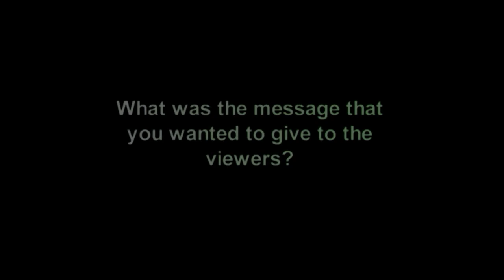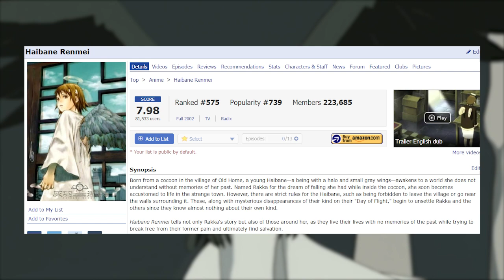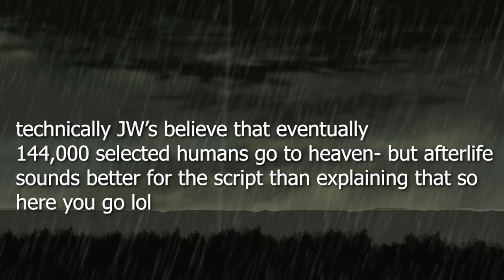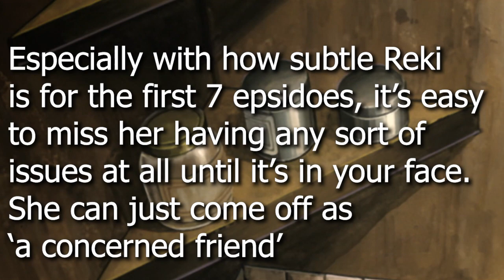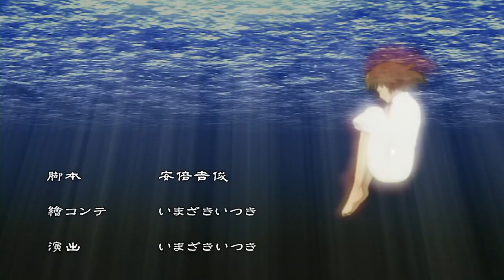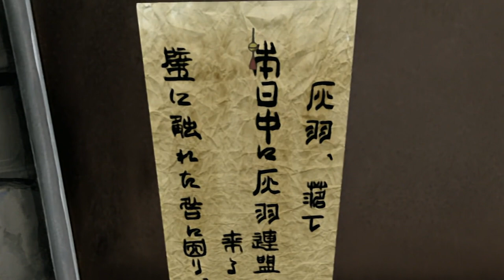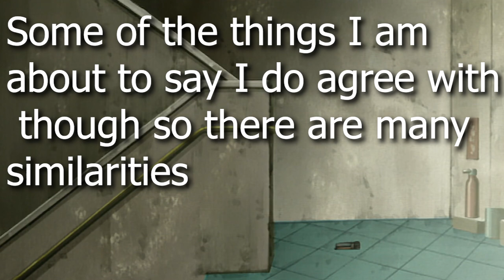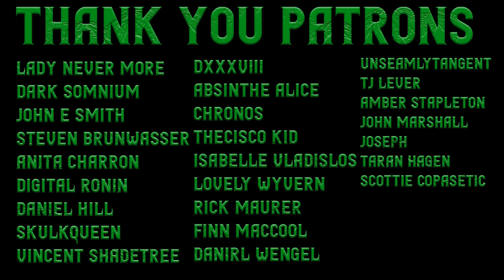Haibane Renmei: A Story of Salvation, an Unabridged Analysis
🌸Links🌸